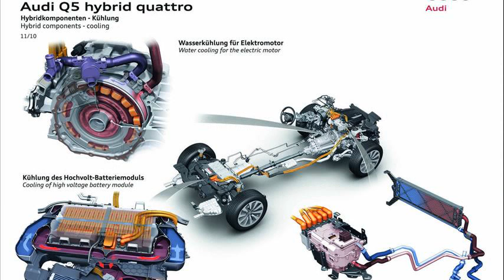audi q5 hybrid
audi q5 hybrid los angeles
vw tiguan hybrid
audi q5 hybrid review
audi q5 hybrid lease
audi q5 hybrid review 2014